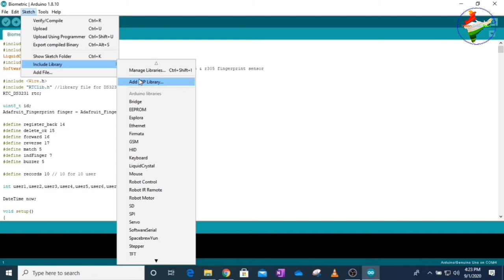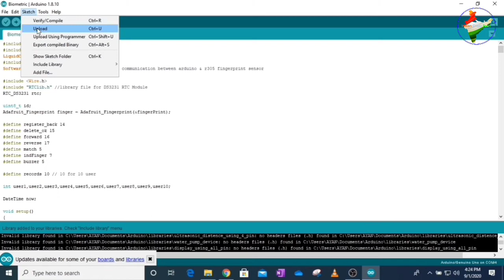How To Make Fingerprint Based Biometric Attendance System using Arduino | Indian Crazy Tech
Hello Friends Today we are presenting an another video for you.
In this video we will show you How To Make Fingerprint Based Biometric Attendance System
You can make it at your home very easily followed step by step in this video.

Thanks for supported us.